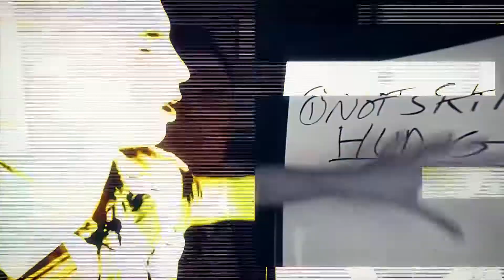Ask Richie: how to show your MOTIVATION?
**SHOW YOUR MOTIVATION**

I received a question on Instagram the other day and I decided to make this video to share with you guys the topics that I covered.. How do you show that you are motivated? How do you let your employer, teacher, parent, classmate or whomever that is close to you that you are motivated and dead set on achieving success? In this video, I share 2 tips on just how you can show how goal oriented you are and how you can inspire others as well on your journey to reaching that goal.

Ask Richie for advice that will help you find that drive, that passion, that relentless attitude again for you to reach your goals. If you're feeling stuck, disengaged from your purpose, and unmotivated, be sure to subscribe to our channel and find out how you can awaken your mind and be a relentless goal achieving machine.

For more motivational tips,quotes and stories please also follow Richie's FB

Who is Richie Contartesi